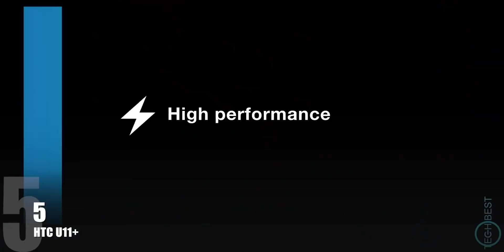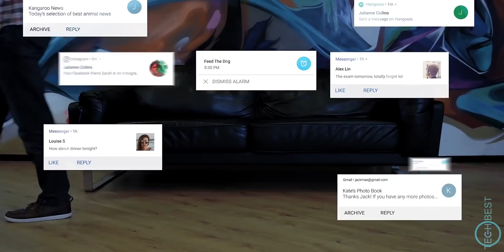Top 5 Best Gaming Phones - Android 2017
Are you a gamer looking for a unique phone for some gaming action? We list 5 of the best Android phones available today that are great for mobile gaming. Phones suited for gamers need to have some unique features like: high end performance, big screens, long battery life, great sound, low input lag, and fast refresh rates. Below is the list of the top 5 best phones and why they were selected:

Razer Phone
+ 120Hz refresh
+ Big 5.7” display
+ Stereo sound
+ Large 4000mAh battery
+ Cooling system
+ 8GB RAM
+ Quick Charge 4+ (24W fast charging)

Samsung Galaxy S8+ / Note 8 (tied for 2nd place)
+ Game mode
+ Native screen record / screen capture
+ Optional GearVR (Oculus VR)
+ Big 6.2”/6.3” AMOLED displays

OnePlus 5
+ Game mode
+ High end performance
+ Low price
+ Upto 8GB RAM
+ 5.5” FullHD AMOLED display

+ MotoMods - modular accessories: gamepad/battery/speakers
+ Shatterproof display
+ 5.5” QuadHD OLED display

HTC U11+
+ Lowest input lag
+ Big 6.0” screen
+ Stereo sound
+ Large 3930mAh battery

Top 5 Best Android Gaming Phones to buy in late 2017.

Razer Phone music:
Epic Music - Protector Of The Ocean